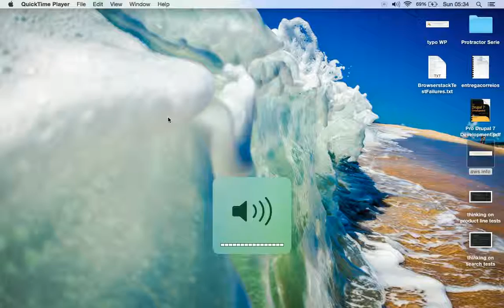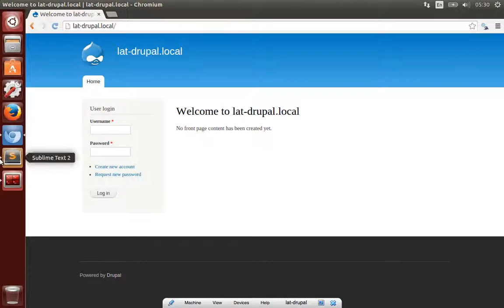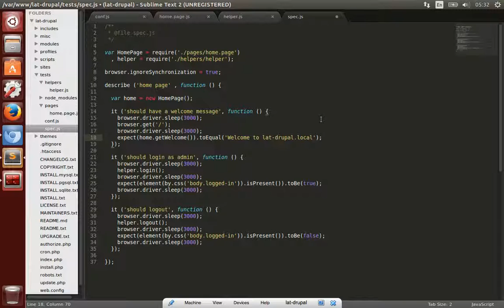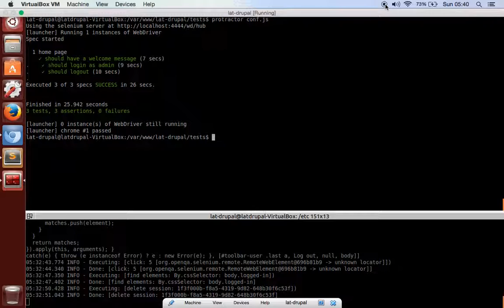Aprendendo Protractor #9 - Utilizando sleeps em testes para demonstrações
Neste episódio da série, aprenda como utilizar sleeps para fins de demonstrar os testes rodando em uma velocidade que humanos possam acompanhar.

Obs.: não recomendo manter sleeps em testes para outros fins.

Aproveito para deixar este conteúdo onde falo sobre porque devemos evitar o uso de sleeps em testes automatizados

Quer aprender mais sobre Protractor?

Conheça meu curso de arquitetura de testes com Protractor, disponível na Escola TAT e no Udemy

Conheça também meu livro sobre Protractor, publicado pela editora Casa do Código